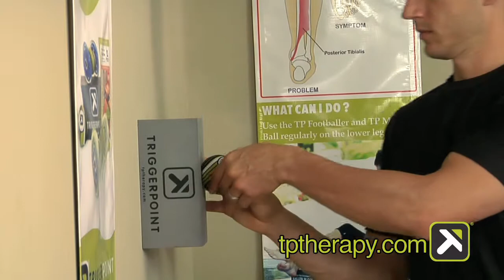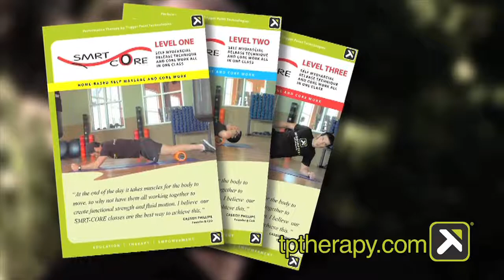Trigger Point: Transatlantic Montage